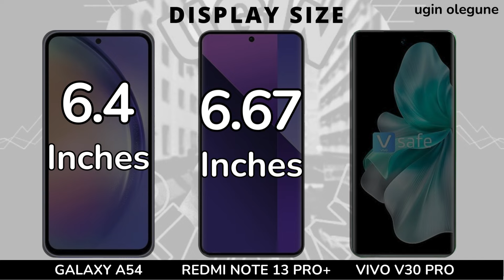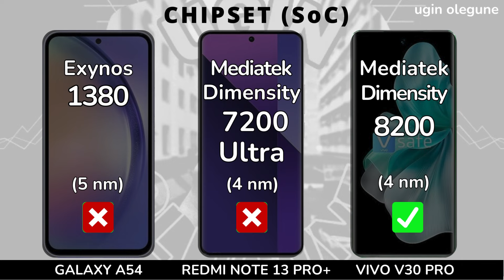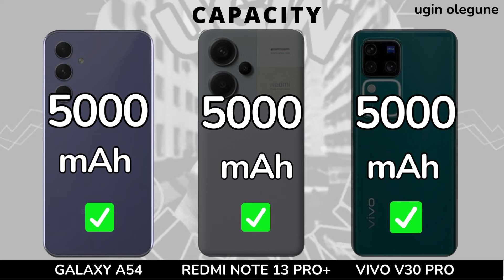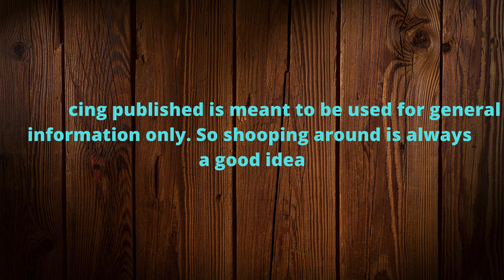Vivo V30 Pro vs Samsung Galaxy A54 vs Redmi Note 13 Pro Plus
Vivo V30 Pro vs Redmi Note 13 Pro Plus
Samsung Galaxy A54 vs Redmi Note 13 Pro Plus
Vivo V30 Pro vs A54
Galaxy A54 vs Redmi Note 13 Pro Plus
Vivo V30 Pro vs Galaxy A54
Samsung A54 vs Redmi Note 13 Pro Plus
Vivo V30 Pro vs Samsung A54
A54 vs Redmi Note 13 Pro Plus
Vivo V30 Pro vs Samsung Galaxy A54

In this video we will compare :
DISPLAY
SCREEN TYPE
REFRESH RATE
BRIGHTNESS
SCREEN SIZE
BODY RATIO
ASPECT RATIO
RESOLUTION
PPI DENSITY
PROTECTION
BODY FRAME
WATER RESISTENT
SOFTWARE
OPERATING SYSTEM
CHIPSET
PROCESSOR
GPU
STORAGE
RAM
INTERNAL MEMORY
MEMORY CARD
CAMERA
MAIN CAMERA
MAX RECORD
ZOOM CAMERA
SELFIE CAMERA
SOUND
STEREO SPEAKERS
3.5 mm Jack
CONNECTIVITY
NETWORK
FINGERPRINT
BLUETOOTH
USB TYPE
NFC
BATTERY
CHARGING
PRICE

Redmi Note 13 Pro Plus antutu

A54  price
A54
A54 unboxing
A54 camera test
A54 vs
A54 review